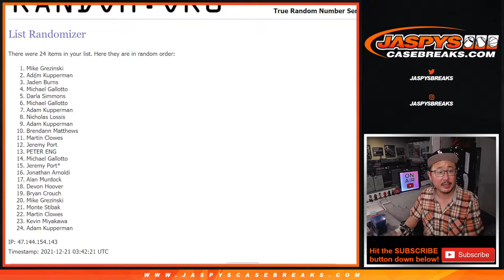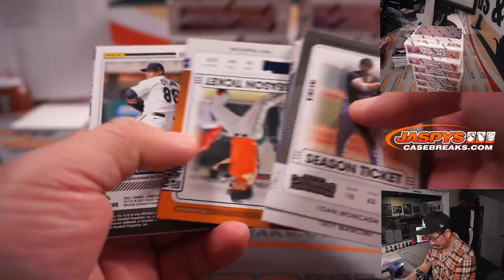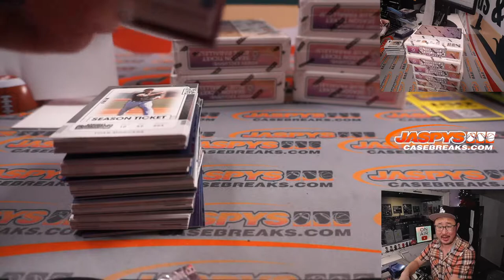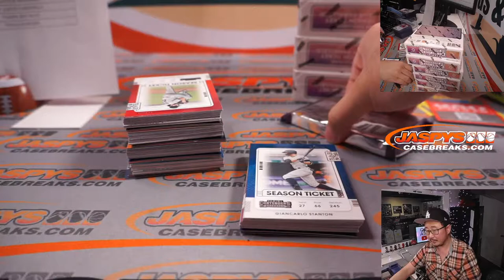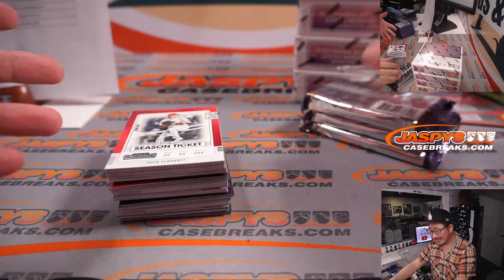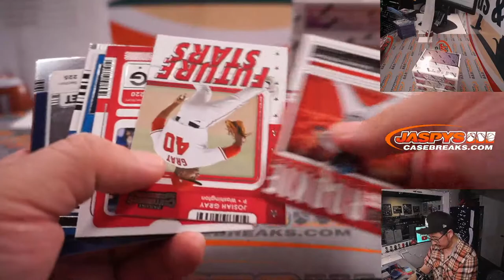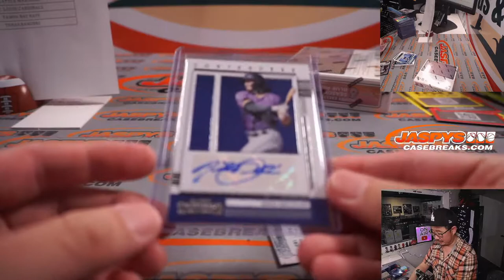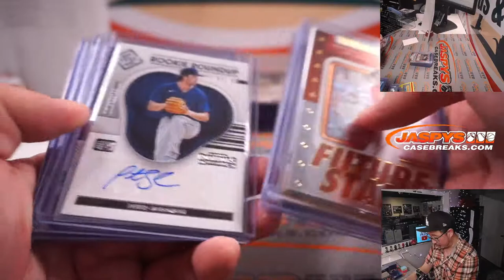M, 12.20.21 // 2021 PANINI CONTENDERS BASEBALL 12-BOX CASE BREAK #3 *RT*